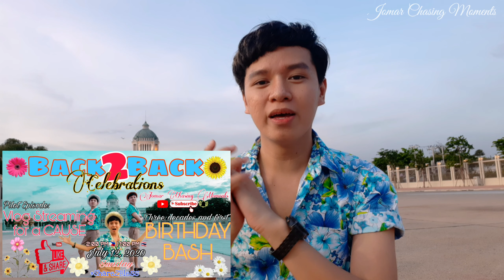Mega SHOUTOUT: You Are Cordially Invited | Back2Back Celebration | July 12, 2020 | JCM ❤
I'm inviting everyone to join us for a very special live streaming on Sunday, July 12, 2020 Back2Back Celebration party!

(1) Pilot Episode: Vlog Streaming for a CAUSE

(2) Three Decades and First Birthday Bash

Come and join us! Everyone is welcome and can connect to one another.